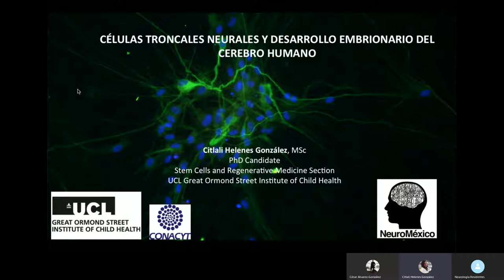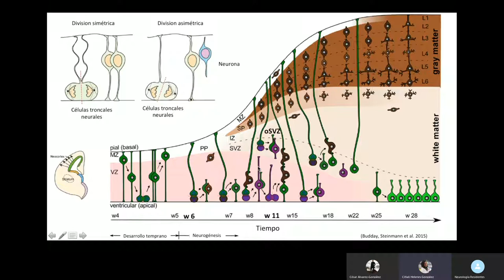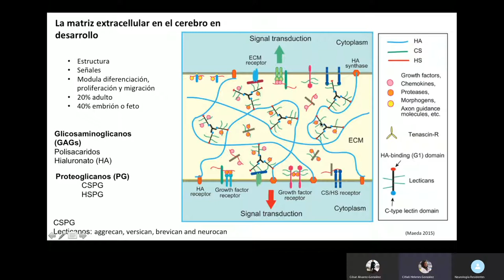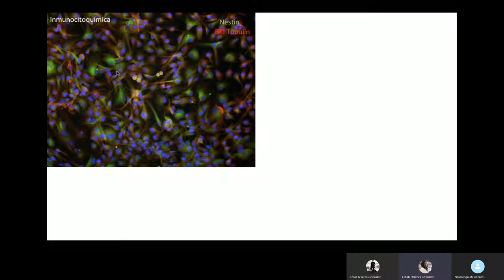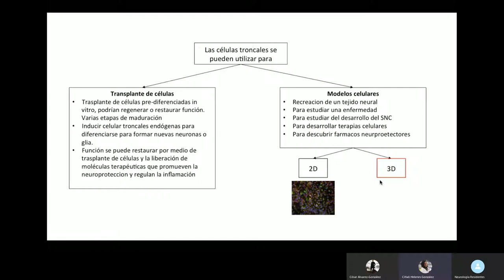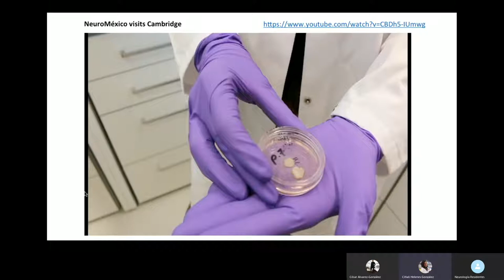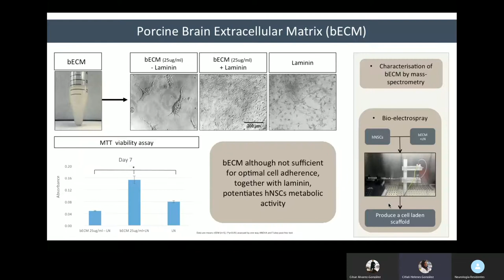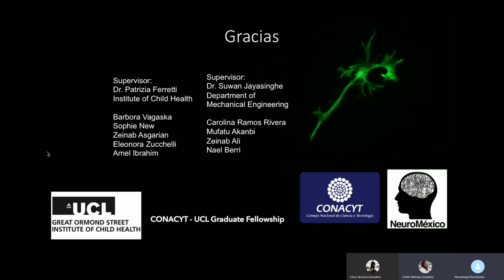Células Troncales Neurales y Desarrollo Embrionario del Cerebro Humano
Colaboración entre el Servicio de Neurología del CMNO en Guadalajara, Jalisco y NeuroMéxico.